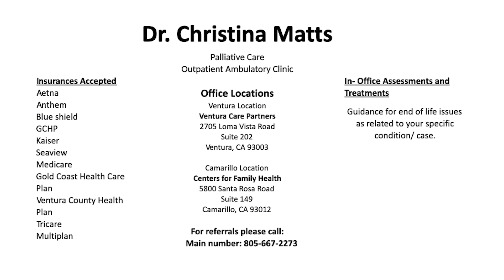Medical Staff Voice Live: Episode 1, Season 2 with Dr. Christina Matts, Palliative Care Specialist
We are kicking off season two of the Medical Staff Voice Live series with an introduction into Palliative Care. In this week’s episode, CMHS Chief Medical Officer Dr. Stan Frochtzwajg sits down with Dr. Christina Matts, Palliative Care Specialist at CMHS. Palliative Care provides medical care for people with serious or chronic medical problems. It focuses on providing patients with relief from the symptoms, pain, and stress that accompany a serious illness- regardless of the diagnosis. Dr. Stan asks what differentiates Palliative Care from Hospice care, how to sign up for Palliative Care and why Dr. Matts made the transition into Palliative Care after 10 years in Emergency Medicine. What makes Palliative Care at CMHS unique, according to Dr. Matts, is the full inter-disciplinary team comprised of doctors, nurses, social workers and chaplains to help address the stressors for palliative care patients.